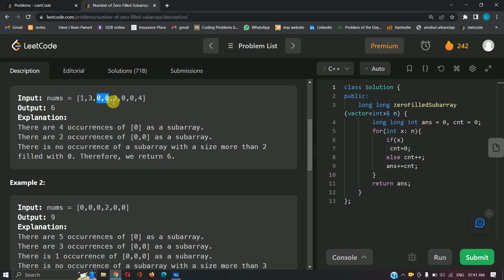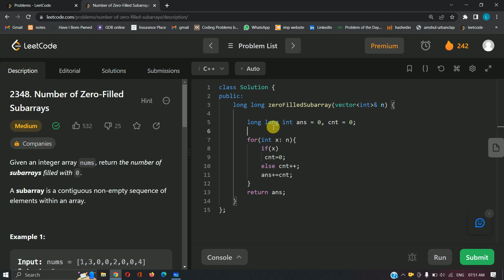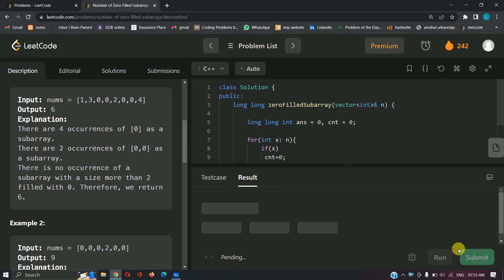2348 || Number of Zero-Filled Subarrays || C++ || Leetcode Daily Challenge